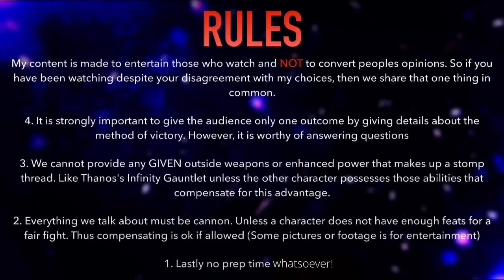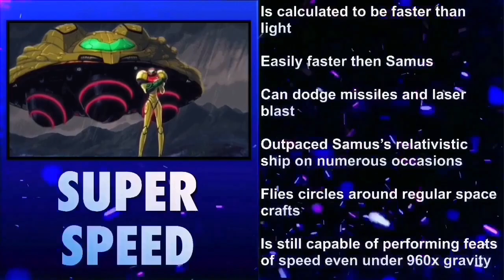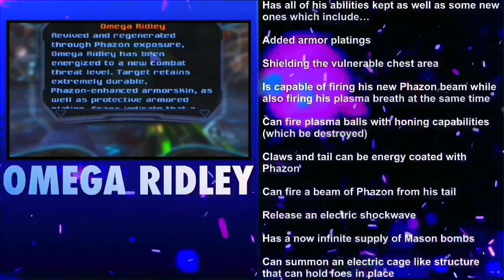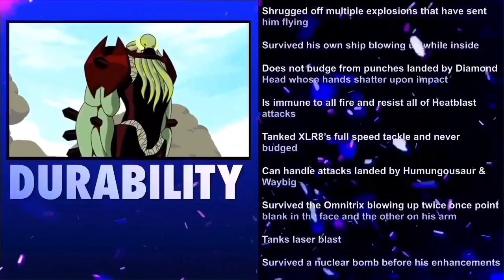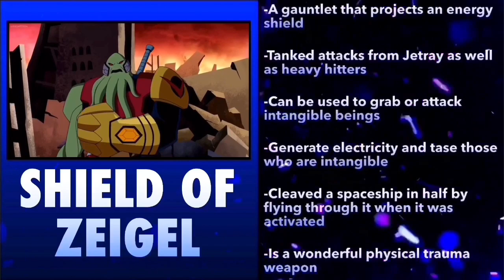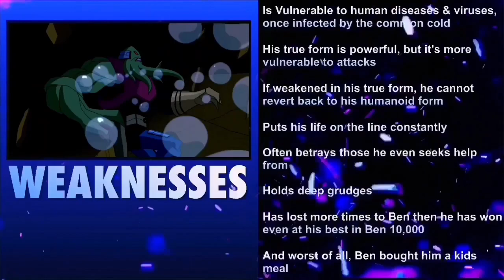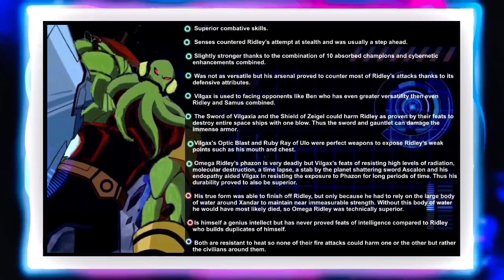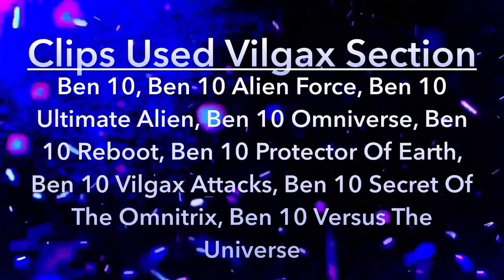Ridley VS Vilgax w/Commentary!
It has been 1 year since our epic release of this battle, now we want to react and commentate over this battle. The things we will want to discuss are our adventures, the process and fun facts. So enjoy and we will see you soon.

All music, clips and images featured in this video belong to the original creators and companies who provided them such as Cartoon Network, Nintendo, Sony, Disney, Universal Studios and Warner Brothers.

The main theme also used in this video belongs to Mykola Odnorog. Track name is “Metal Cinematic Trailer”.

Like all of us? @WAEPodcast